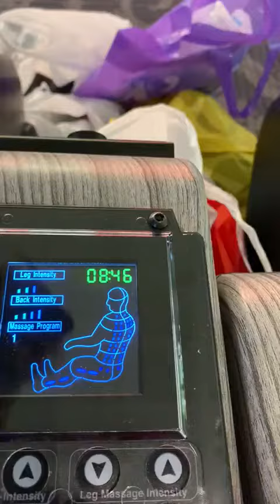Mi madre relajándose ja ja ja ja ja ja ja